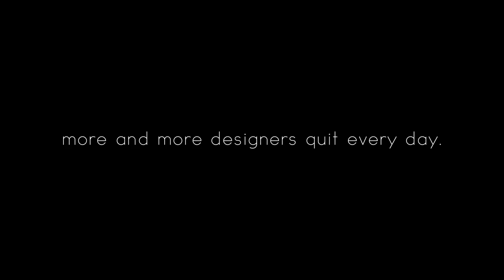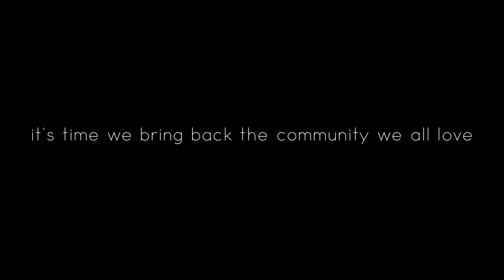SaveTheIntroCommunity PositiveVibes NoHateJustRate MinecraftRules LetsHaveSomeFunInMinecraft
ya
ya
ya
ya yeet